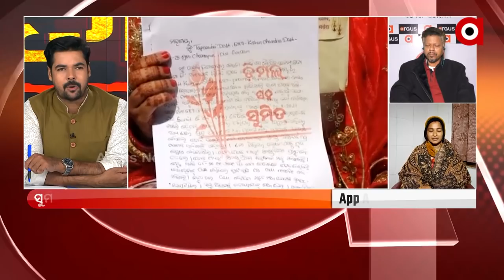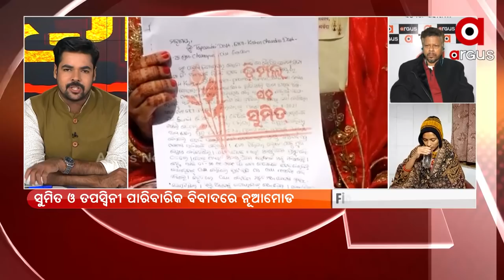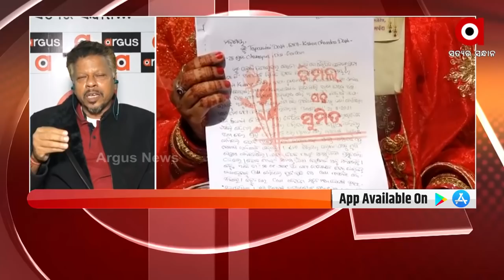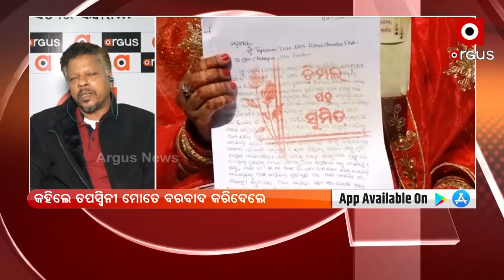matantara : ଲଢିବେ ଡିମ୍ପଲ୍